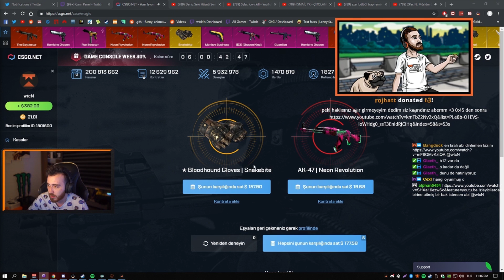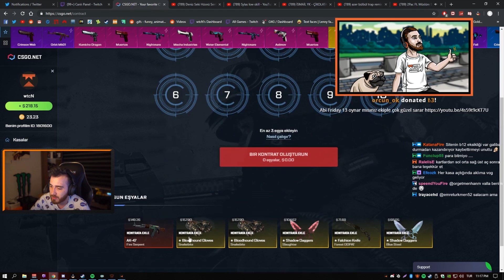Kayıyor Abi | Yayından Derlemeler #54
wtcN Kimdir❓

wtcN uzun süredir twitch üzerinden canlı yayın yapan bir streamer.Youtube kanalı için de yayınlardan kesitler, gameplay kısımları, funny moments tarzı editler yükleyerek hem yayını kaçıranlar için hem de eğlenmek isteyenler için güzel bir topluluk oluşturma hedefindedir.Videoları beğenip, yorum yapıp, fikirlerinizi söyleyip, abone ol tuşunun yanındaki zilden de bildirimleri açarsanız çok sevinirim.Kendinize iyi bakın canlı yayınlarımı kaçırmamak için twitch kanalımı takip etmeyi unutmayın.Sevgilerimle ❤️